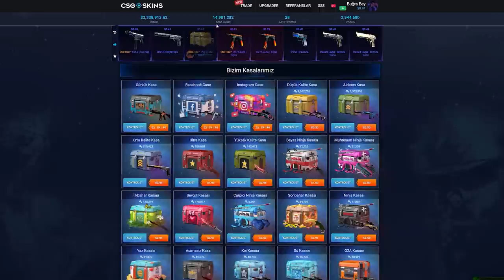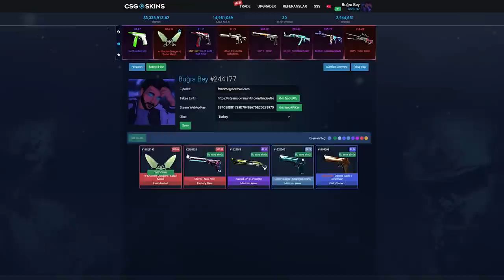CS:GO'DA KORKU EVİNE GİTTİK !! EFSANE YAPMIŞLAR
Merhaba arkadaşlar bugün Mertcan Bahar kardeşim ile cs go da yeni yapılan korku haritasını oynadık.10 tane farklı oda var ve her birinde farklı korkunçluklar dönüyor efsane yapmışlar.Daha fazla böyle korku haritaları istiyorsanız beğenip abone olmayı unutmayın.